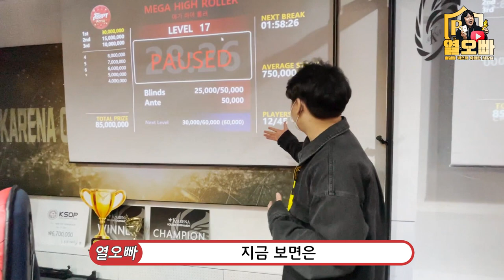인더머니 전문가에서 파이널 테이블 전문가로 태어난 열오빠 (메가하이롤러)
카카오채팅(참여코드1234)